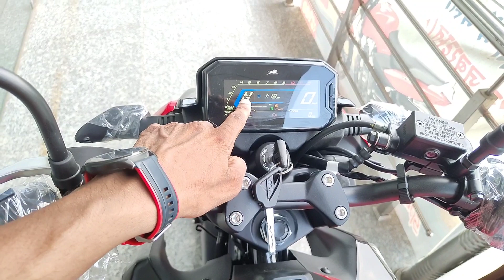2023 New Tvs Raider 125cc E20 OBD-2 Details in Hindi | Tvs Raider 125cc 2023 Model Split Seat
2023 New Tvs Raider 125cc E20 OBD-2 Details in Hindi | Tvs Raider 125cc 2023 Model Split Seat

Showroom Details- ABHIJEET MOTORS Khalilabad Uttar Pradesh